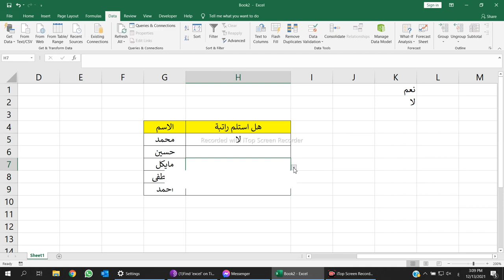اعمل قائمة منسدلة فى اقل من دقيقة فى الاكسل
Drop list in less than one minute

1 كود عمل قائمة منسدلة بلغة html بالتفصيل خطوة خطوة
#3 كود عمل قائمة منسدلة بلغة html بالتفصيل خطوة بخطوة
drop down list in excel based on another cell
how to create drop down list in excel 0365
create drop down list in excel windows 10
drop down list excel 10
drop down list in excel windows 10
create drop down list in excel 10
edit a drop down list in excel windows 10
how to remove drop-down list in excel windows 10
create a searchable drop down list in excel part 1
2 drop down list excel
2 column drop down list in excel
how to connect 2 drop down list in excel
drop down list with 2 columns in excel
linking 2 drop down list in excel
how to create 2 drop down list in excel
how to make 2 drop down list in excel
how to add 2 drop down list in excel
3 dependent drop down list in excel
how to link 3 drop down list in excel
how to make 3 dependent drop-down list in excel
drop down list in excel 2007 from another sheet
drop down list in excel 2007 not working
drop list in excel 2007
create drop list in excel 2007
how to create drop down list in excel 97-2003
drop down list in excel 97-2003